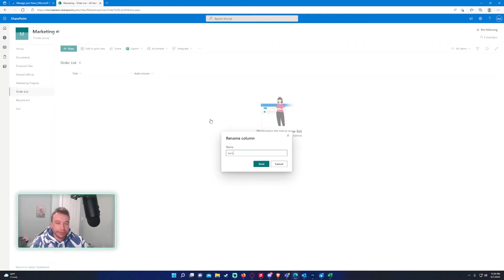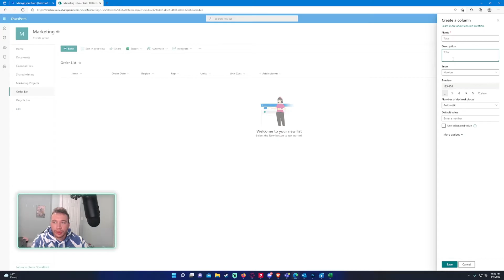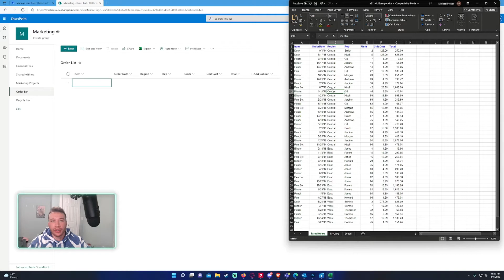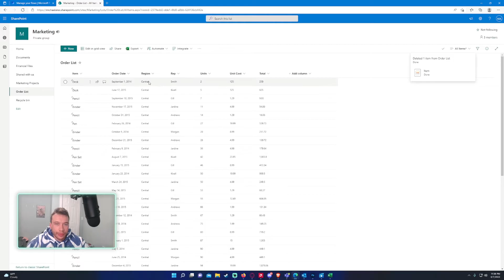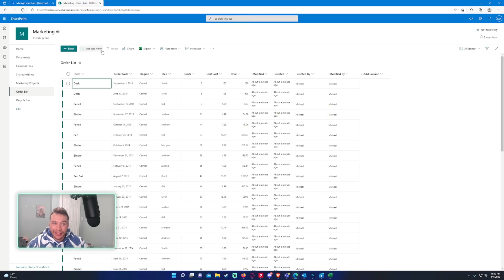How to Import Excel Data into a SharePoint List | Microsoft SharePoint | 2022 Tutorial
Hi Everyone,

In this video, I demonstrate how to manually import Excel Data into a SharePoint List. Using this method, will easily allow you to transfer your Excel data into SharePoint.

I will be making more videos about the Power Platform.

🪙BTC🪙: 3LpmcBaJB537RweJu2tRjSqT6NhnQDDBWy
⛓️ETH⛓️: 0xbAEb6d6Df7CE5cfC55797B3133342e165B78A444
🐕DOGE🐕: DNKNUduorzBWMJ4XTSRqUSsUKk3ZiehHin